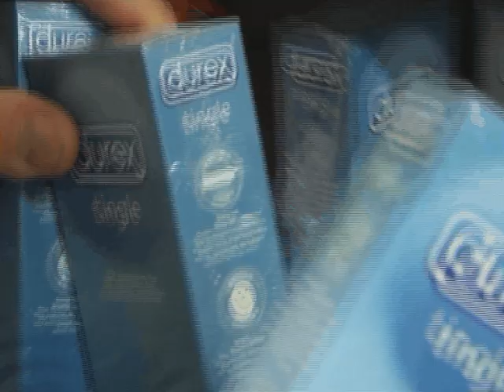The Condom Dump